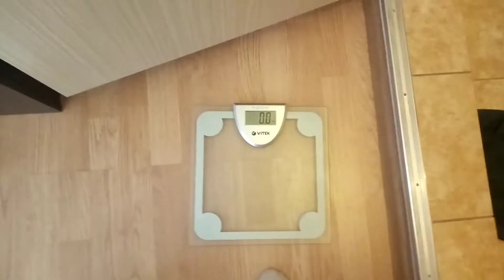-1 кг в день/Белковая диета/меню на день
- Гречневая диета/ МЕНЮ НА ДЕНЬ/ -1 кг в день
- Гречневая диета/-1 кг В ДЕНЬ /МЕНЮ НА ДЕНЬ/Ешь и худей/
- ГРЕЧНЕВАЯ ДИЕТА/-6 КГ/КАК ПОХУДЕТЬ БЫСТРО?
- Белковая диета/МЕНЮ НА ДЕНЬ/-1 кг в день/ешь и худей
- 1 кг в день/Белково-витаминная диета/меню на день
- Самая лучшая ДИЕТА/КАК Я ПОХУДЕЛА/-6 КГ
- Как похудеть БЕЗ ДИЕТ И УПРАЖНЕНИЙ/ как убрать жир
- ЯИЧНАЯ ДИЕТА/КАК ПОХУДЕТЬ/ЕШЬ И ХУДЕЙ
- диета из вареных яиц/ЕШЬ И ХУДЕЙ
- Моя супер ДИЕТА/Как похудеть/ ешь и худей